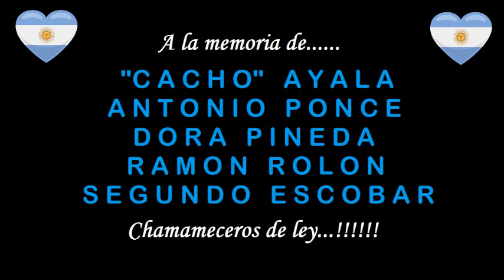👉​ 👉 MODESTO BARRIOS ​👈​ 👉 ​15 DE JUNIO DE 1943 👉 SAN COSME - CORRIENTES 👈​ 👉 GRANDES DEL BANDONEON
DON MODESTO MARIA BARRIOS bandoneonista, autor y compositor.
A 79 años de su natalicio recordamos a este grande del bandoneon, creador junto a sus hermanos Ireneo, Tomas y Martiniano del mitico conjunto de LOS HERMANOS BARRIOS.

(00:00)   01 . PASO LEDESMA (Toto Maidana / Samuel Claus)
(02:41)   02 . TIMBO PASO  (Modesto Barrios)
(05:28)   03 . COLONIA EL CURUNDU (Modesto Barrios)
(07:39)   04 . EL MADRUGADOR (Modesto Barrios)
(09:55)   05 . PUERTO GONZALEZ (Modesto Barrios)
(12:05)   06 . CACHO FRANCO (Modesto Barrios)
(15:03)   07 . LA MULA (Coco Zini)
(17:03)   08 . MI RANCHO FELIZ (Modesto Barrios / Evelio Osuna)
(19:31)   09 . A UN AMIGO PROVINCIANO (Modesto Barrios)

Datos artisticos de LOS HERMANOS BARRIOS :
Nacidos en el Paraje “Santo Domingo” del Departamento San Cosme, Provincia de Corrientes, los hermanos Ireneo (18/09/1938), Martiniano (02/07/1940), Tomás (21/12/1941) y Modesto (15/06/1943) Barrios integraron una de las agrupaciones más tradicionales y reconocidas de nuestro género.
A falta de otro instrumento, se iniciaron en la guitarra que su abuela con esfuerzo adquirió a un comerciante llamado Juan González viendo que los mayores, Ireneo y Martiniano reproducían todas las melodías que
escuchaban. Con el tiempo Modesto aprendió a tocar el acordeón de 2 hileras que le prestaba el mencionado González cuando estos acompañaban a su abuela al “pueblo a buscar provista”. De la mano de su hermano mayor Pedro comienzan a recorrer los parajes cantando, a los que se sumaba de incógnito Tomás que era el menor. Con el tiempo, un hermano mayor que trabaja embarcado le trae a Modesto un bandoneón de Europa.
Formalmente el conjunto nace en el año 1959, registrando su primera actuación profesional el 22 de Octubre de ese mismo año, con Ireneo, “Martín”, Modesto, Tomás Barrios y el acordeonista Ramón Benítez. El éxito de su estilo romántico los lleva a presentarse en la pista Rincón Soñado de San Luis del Palmar y en audiciones de LT7 “Radio Corrientes” como “Vegas Doradas”, “Tunquelén” y Pampa y Cielo”. Su primera grabación la realizan para el sello “Asunción” con Adolfo Bravo en acordeón en lugar de Benítez, extendiéndose la lista de grabaciones en
más de 40 discos para importantes sellos como “Music Hall”, “Microfón”, “Emi Odeon” y “CBS”.
A principios de los 70 se integra al conjunto el acordeonista Marcos Zarza que permanece en el conjunto por casi 20 años, con una sustitución entre 1979 y 1980 por el acordeonista Carlos Marzoratti, regresando Zarza al
conjunto que integró hasta el año 2005, por lo que siempre se lo ha considerado “un hermano más”. Con esta formación se convierten en un éxito de ventas y figuras convocantes en pistas y salas de Buenos Aires y el Litoral, además de actuar en prestigiosos ciclos de radio y televisión en Buenos Aires, como el prorama de Miguel Franco en "Radio El Mundo" o el programa televisivo "Sábados Circulares" del animador Nicolás "Pipo"
Mancera. En 1975 debutan en la pantalla grande, convocados por el realizador Juan José Jusid para el film "Los Gauchos Judíos", donde los hermanos Barrios además de animar algunas escenas de baile aportan un chamame a la banda sonora.
Prolíficos compositores, los cuatro hermanos firman en colaboración con otros autores recordadas obras entre las que podemos destacar “Viejo Naranjal”, “Mi estrella perdida”, “Grito y vuelo del chajá”, “Colonia El Curundú", "Ya no te amo", "Por tus besos”, “Se que te arrepentirás”, “Dónde estará mi estrella” y "Volvé amor mío", por citar algunas.
Luego del retiro de Marcos Zarza y la desaparición física de Modesto Barrios el 27 de Septiembre de 2008, el conjunto de “Los Hermanos Barrios” continuó en actividad, con la incorporación del acordeonista José Alvarez y el bandoneonista Matías González, grabando nuevas placas y realizando presentaciones en los principales festivales del Litoral. A partir de 2010, "Los Hermanos Barrios" comenzaron a compartir escenarios y grabaciones con la nueva generación de músicos de la familia, Tomás Juan, Edgar y Néstor Barrios.
El 16 de Diciembre de 2018, el conjunto perdió a otro de sus fundadores, Tomás Barrios que falleció en la ciudad de Corrientes, lo que motivó el retiro paulatino de la actividad musical del legendario conjunto de "Los Hermanos Barrios". Lo siguió Ireneo que falleció también en la ciudad Capital de Corrientes el 16 de Abril de 2020 y Martiniano fallecido en la capital correntina el 7 de Noviembre de 2020. (datos Fundacion Memoria del Chamame)